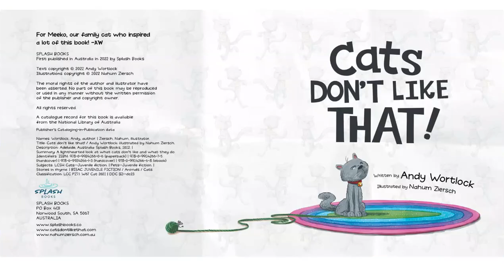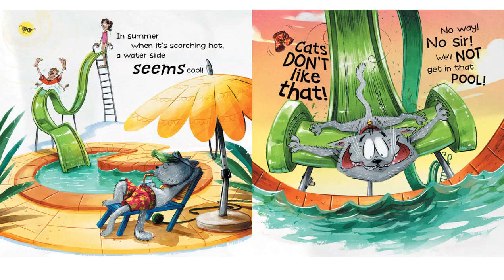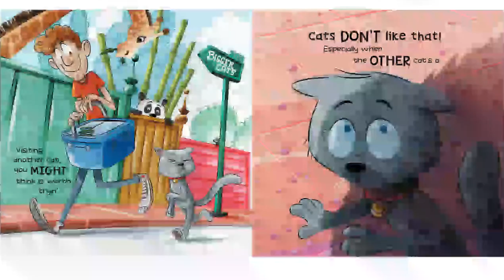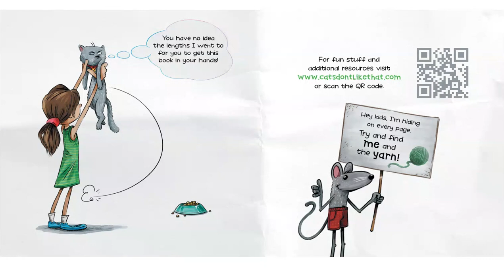Cats Don't Like That! - Read Aloud - Children's Stories - Kid's Books - Story Time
Cats Don't Like That! Written by Andy Wortlock and illustrated by Nahum Ziersch

I have been granted permission to read this story to you! Please support the author and illustrator by purchasing this book that children of all ages will love.

At the end of the story, watch it again to see if you can find the mouse and spool of yarn on each page!